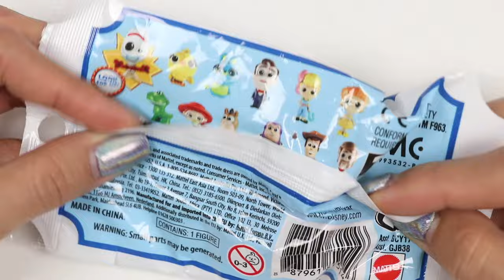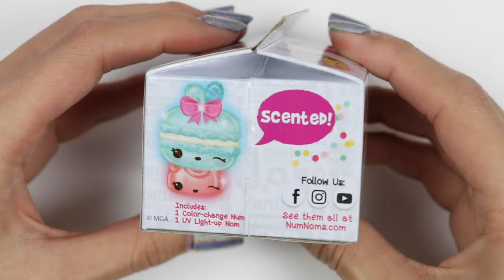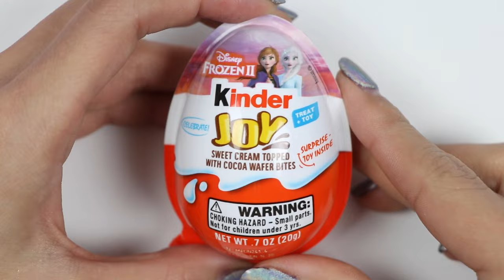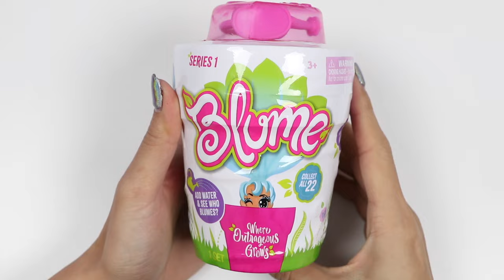Paw Patrol Skye Goes On A Big Shopping Trip!